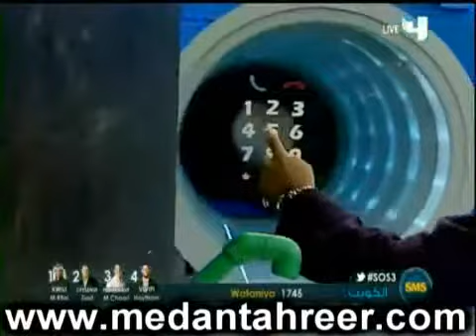جريدة ميدان التحرير.mp4